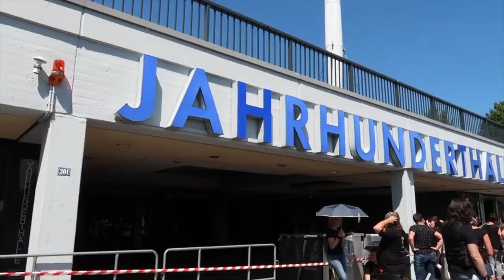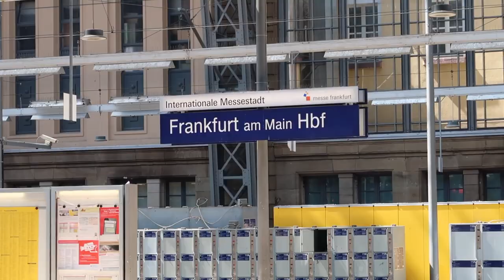HOLLYWOOD VAMPIRES in Frankfurt II concert vlog 2018